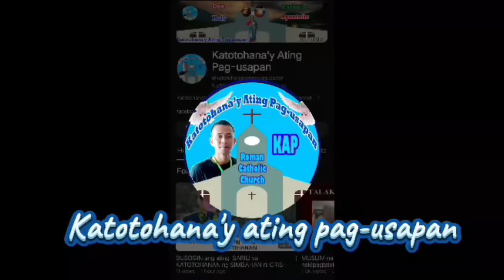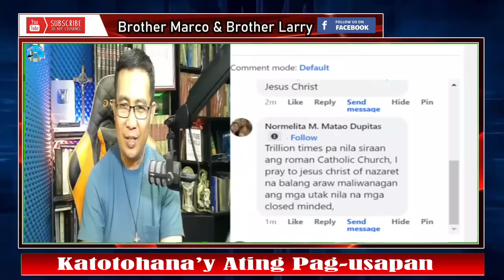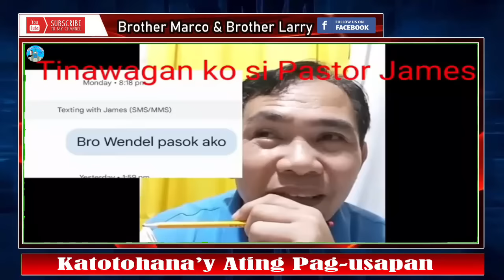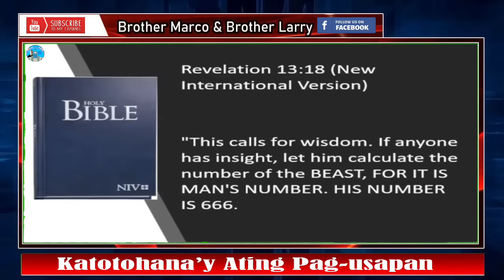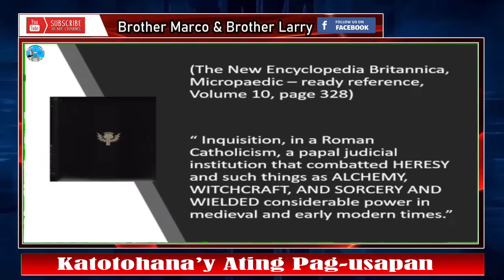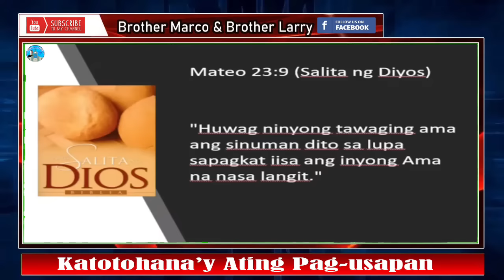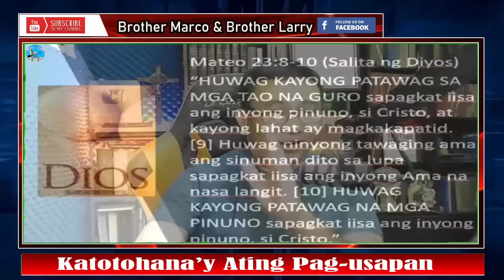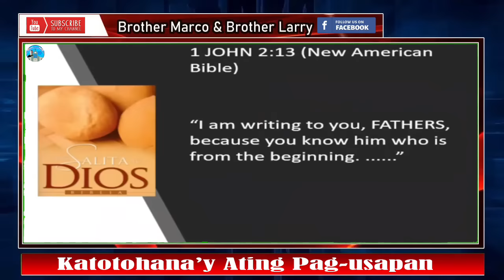👉Hala! Pastor Galit na Galit na, Sinigawan si JD Alabado!